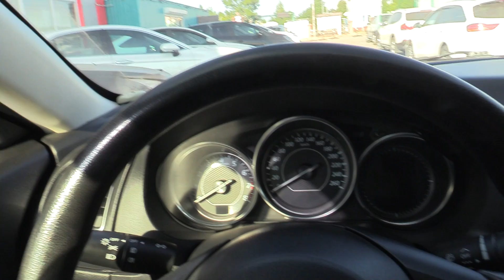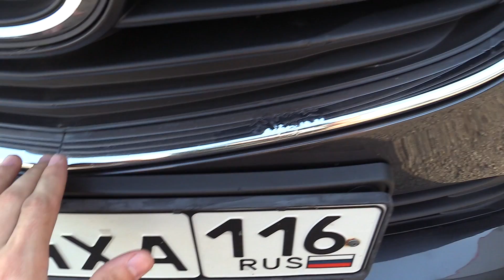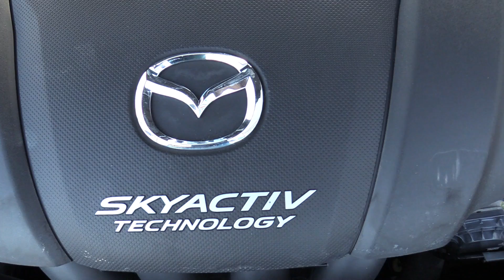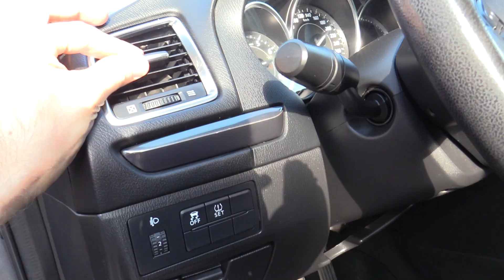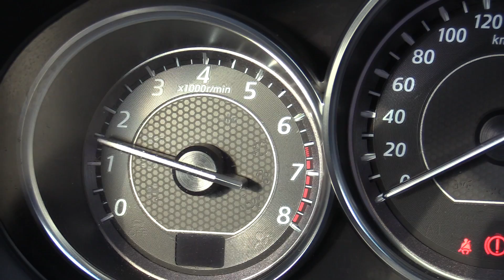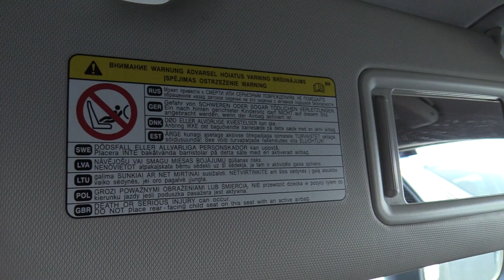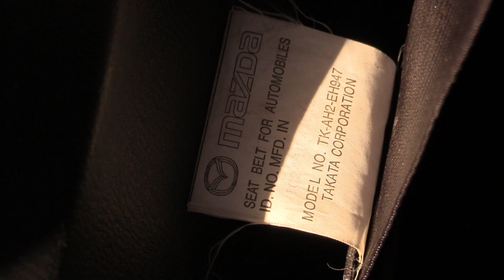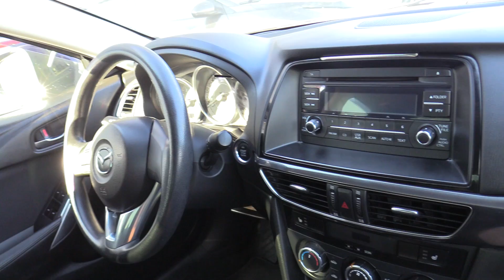2013 Mazda 6 (GJ) 2.0L (150HP) (PE-VPS). Start Up, Engine, and In Depth Tour.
2013 Mazda 6 (GJ)  2.0L (150HP) (PE-VPS). Start Up, Engine, and In Depth Tour.